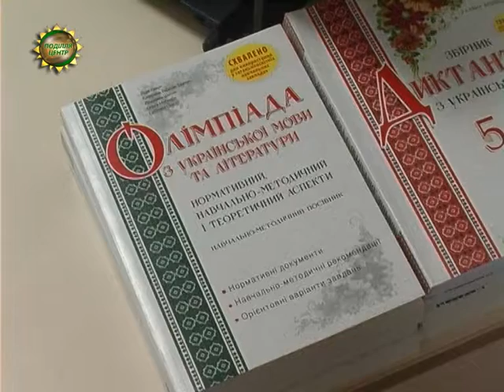ХОДТРК "Поділля-центр" - Олімпіада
Юні, розумні і талановиті. Аби позмагатися за звання найкращого знавця рідної мови та літератури до обласного центру приїхали 140 школярів з усієї України.